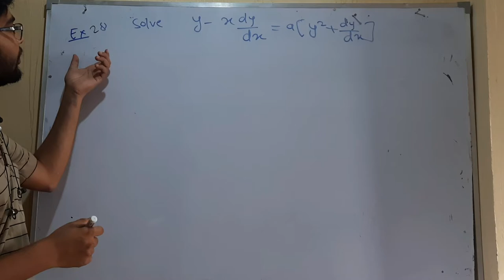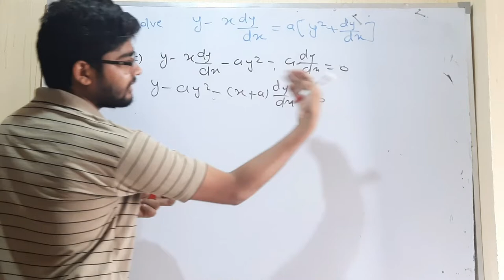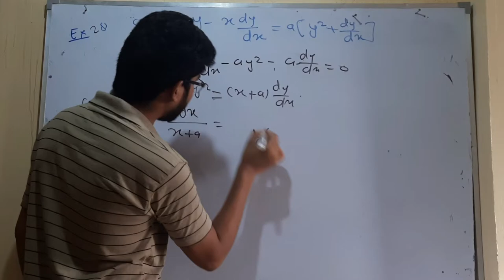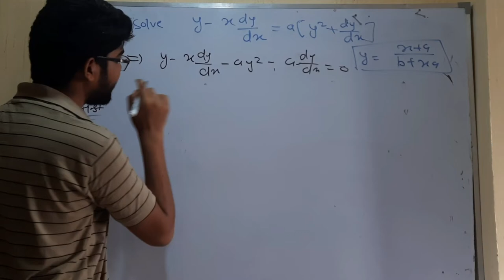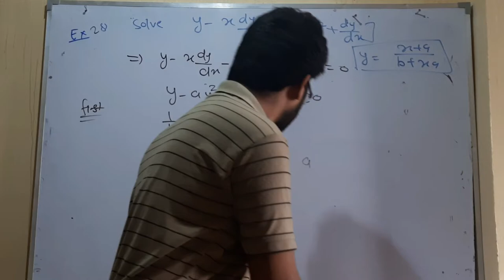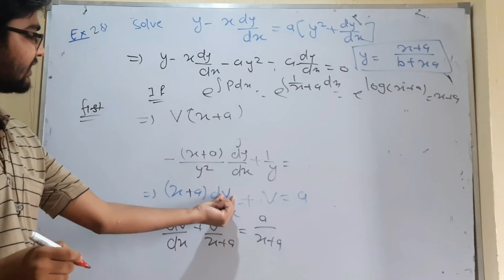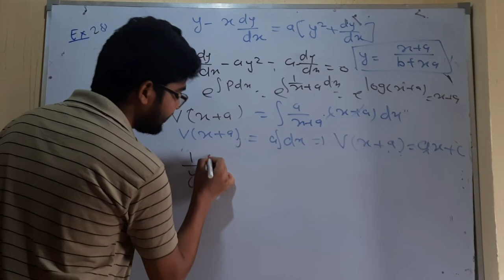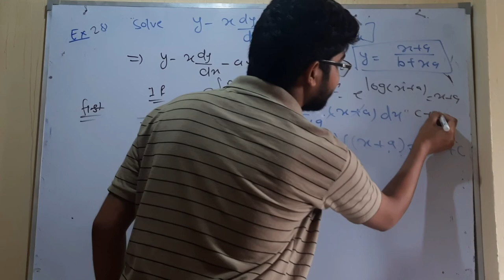how to change differential equation in linear form, solved example by hitesh meena